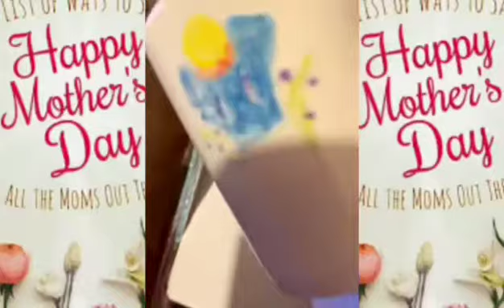Regalo ni crystal